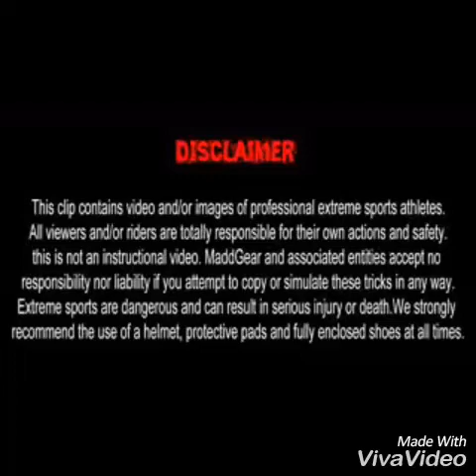Noam nissan edit for madd gear israel